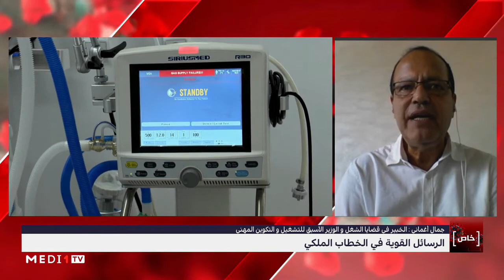المغرب في مواجهة كورونا.. برنامج خاص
برمجـة خاصة على مدار يومه الخميس على أمواج إذاعتكـم ميدي1 وقناة ميدي1 تيفي ، للوقوف على تطور الوضعية الوبائية بالمملكـة، كيف وصلنـا إلى هذه الأرقام المخيفـة، ومدى وعي المواطنين بخطورة الموقف. خاص نقدم لكم فيم ضيوفا وروبورتاجات، تقارير وبرامج حواريـة.